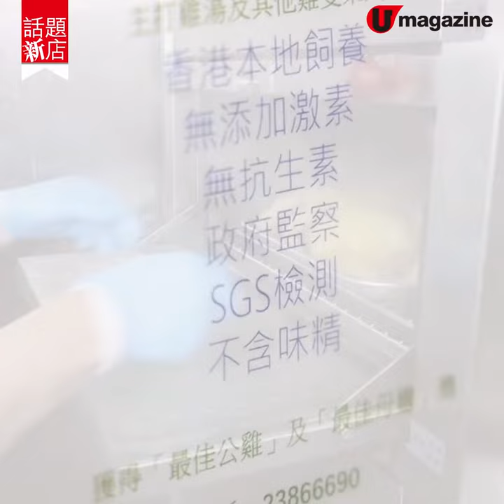新鮮直送！土瓜灣泰安雞專門店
土瓜灣最近開了一間以泰安雞做主打的專門店，小店選用於香港屹立超過50年的本地雞品牌-泰安雞的出品，每天新鮮屠宰好再直送店中，夠唒新鮮。主打的一系列泰安雞飯及雞湯包括霸王雞、花雕醉雞、鐵板沙薑雞、花旗參燉雞、蟲草花鮮螺頭燉雞……泰安雞皮薄肉嫩，飼養過程仲無添加激素與無抗生素，好味之餘又食得安心。舖頭仲可單買走1/4至全隻雞，就來過年買返隻做節或平日加餸都好方便。

【Info】
養生泰安雞．湯
地址：土瓜灣馬頭圍道278號
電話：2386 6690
全方位緊貼《U Magazine》社交平台